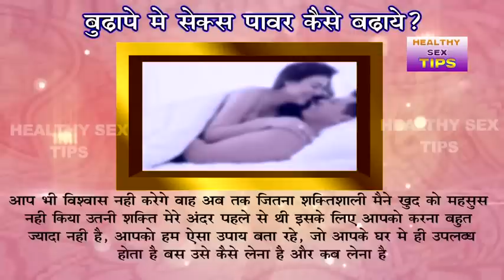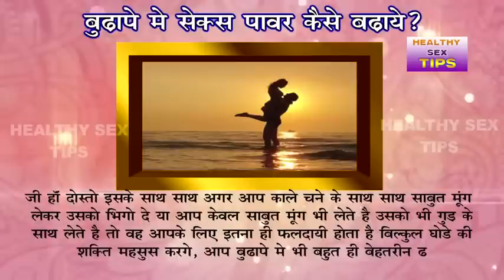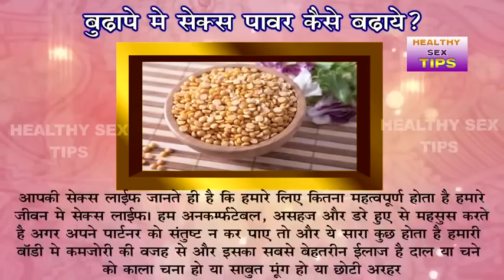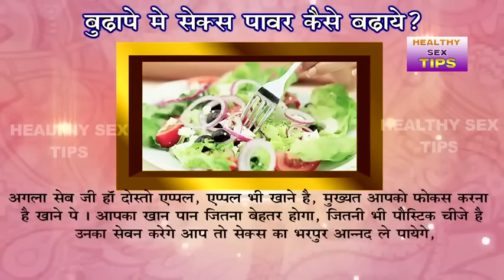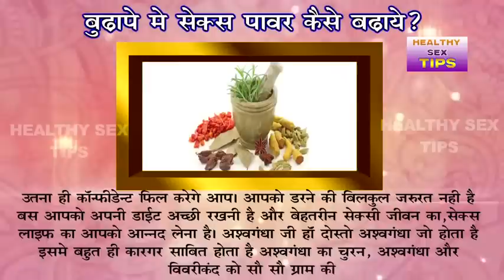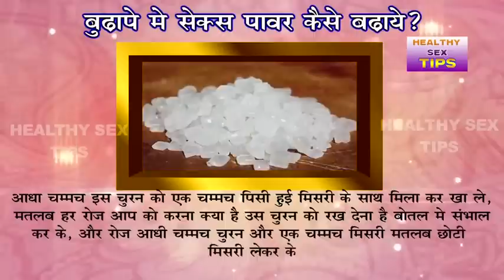चने से बिना रुके घंटो तक संभोग करे - Health Education Documentary Virya Badhane Ke Upay